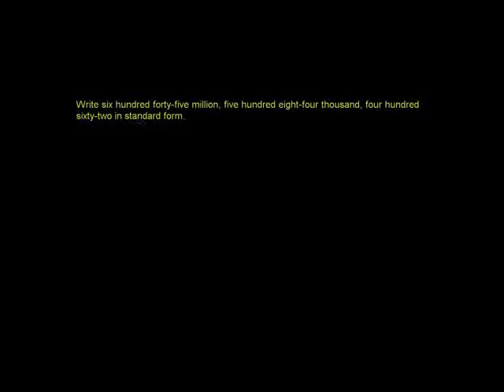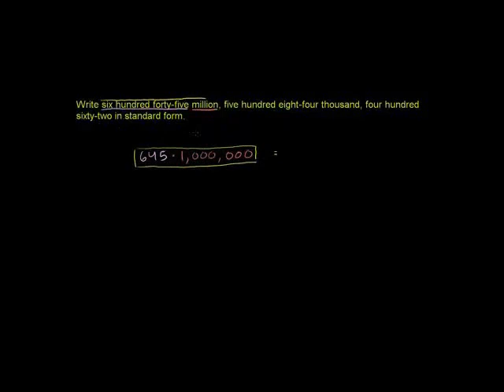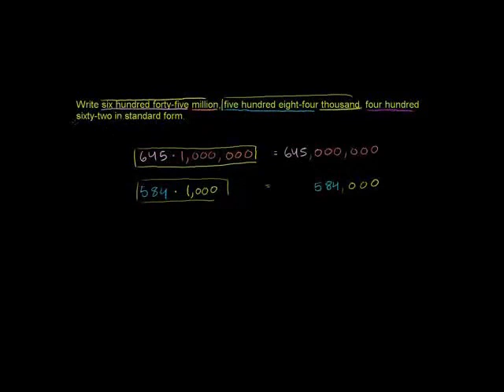Place Value 2